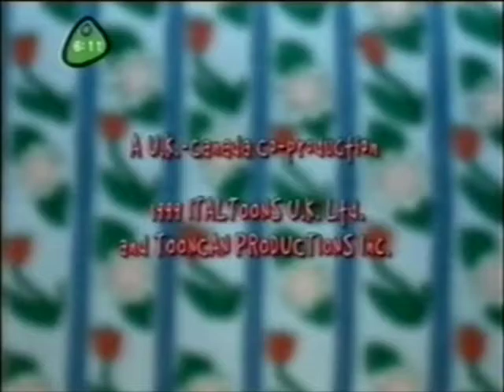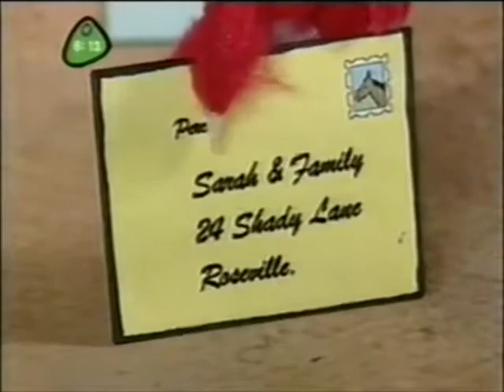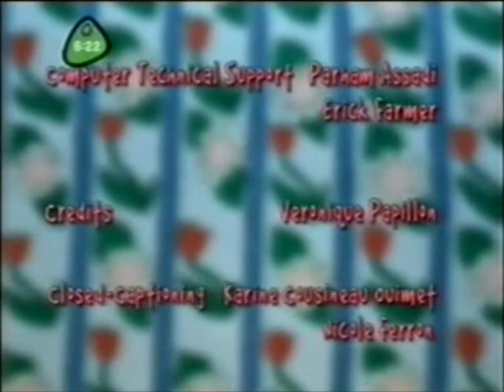Rotten Ralph The Whole Rotten Truth